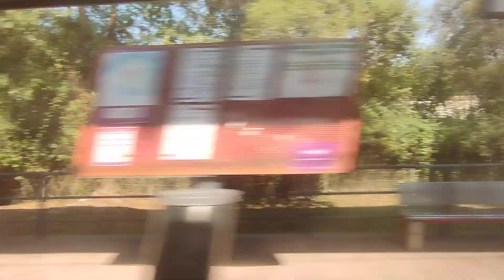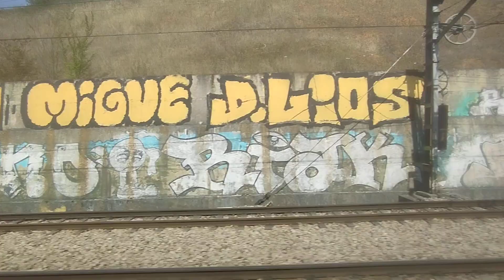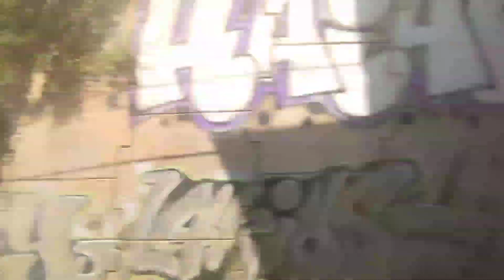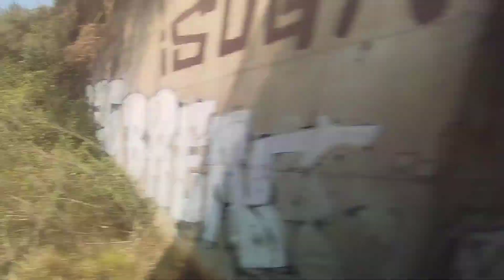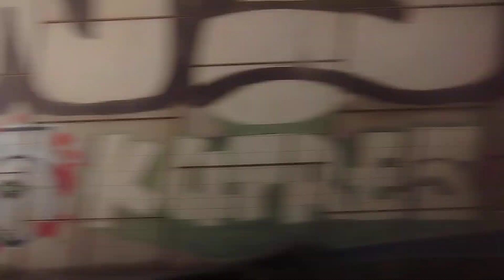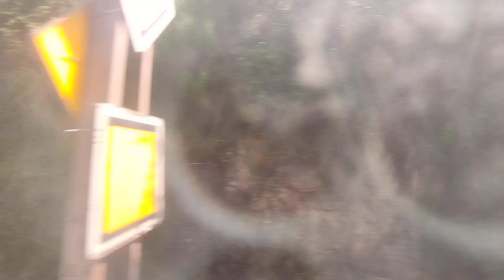Viaje en renfe 440 desde soto de rivera hasta la calzada (Gijón)